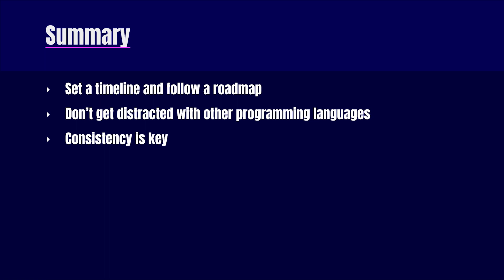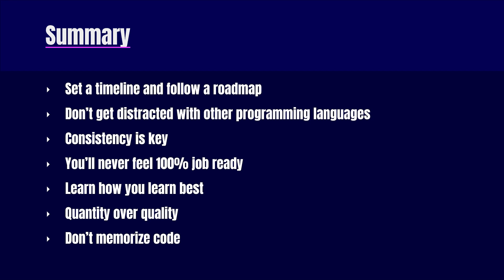TOP MISTAKES WHILE LEARNING WEB DEVELOPMENT: What they are + how to avoid them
Today we're going to talk about some of the most frequent and common mistakes people make while learning web development. If you're aware of some of the common pitfalls, you'll be able to navigate throughout your web development journey much better and have a much higher chance of success.

➡️How To Become A Frontend Web Developer In 2020